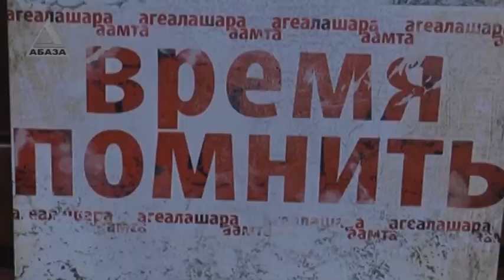Завершение фотовыставки «Время помнить»